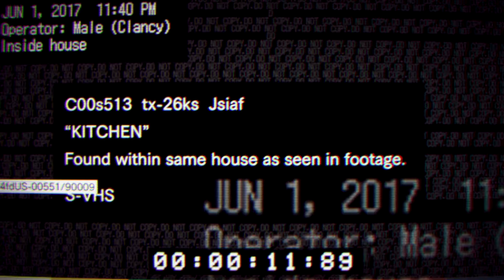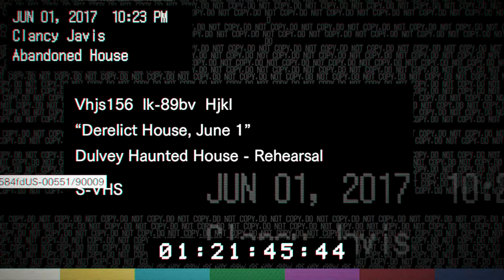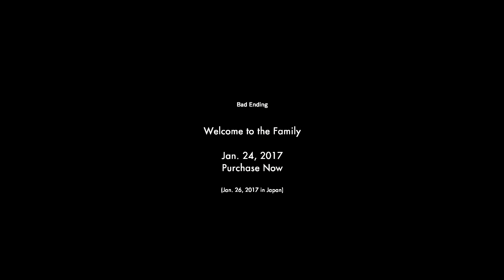Resident evil Biohazard (bad ending) Demo